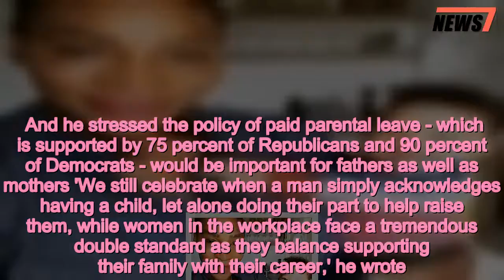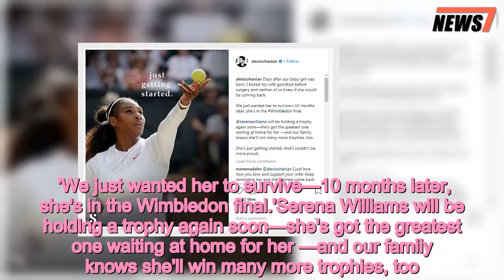Alexis Ohanian calls for paid parental leave for mothers and fathers - 247 news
Alexis,Ohanian,calls,paid,parental,leave,mothers,fathers
 Serena William's husband Alexis Ohanian has written an article calling for paid leave for fathers and mothers 10 months after the tennis champion gave birth to their daughter.The Reddit co-founder called on Congress noted that the U.S. is the only industrialized nation not to guarantee maternity leave for new mothers, meaning one in four return to work within two weeks of giving birth.Ohanian - this Saturday consoled Williams after her Wimbledon final loss - also spoke about his own dreams for fatherhood, saying he no longer wanted it to become a 'headline' when he is seen in public feeding his daughter, Alexis Olympia Ohanian Jr.  'For these early months of my daughter’s life, I knew I needed to be present with my family,' Ohanian wrote in The Hill last Saturday.  'Being able to be present with my family was a privilege that unfortunately many parents in this country are not afforded.'Ohanian wrote that both Reddit and his other company, Initialized Capital, allow all parents 16 weeks of fully paid leave. He argued this is a good business decision as it helps make his staff happier.    Share this article   Share   He wants a similar policy to be adopted nationwide, although he did not state a specific period of time and said it should be 'flexible' depending on the couple. And he stressed the policy of paid parental leave - which is supported by 75 percent of Republicans and 90 percent of Democrats - would be important for fathers as well as mothers 'We still celebrate when a man simply acknowledges having a child, let alone doing their part to help raise them, while women in the workplace face a tremendous double standard as they balance supporting their family with their career,' he wrote.   On Saturday, Ohanian watched on Centre Court as Williams lost 6-3, 6-3 to Angelique Kerber in the Wimbledon final. To get that far was a remarkable comeback for Williams, who suffered serious post-natal complications after Alexis Olympia's birth on September 1, 2017.There were no complications with the C-section delivery itself, but in the weeks that followed Williams developed blood clots on her lungs, while blood thinning medication used to cure those had the effect of preventing her wound from healing.After the loss, Ohanian shared a sweet message on Instagram paying tribute to his wife's remarkable recovery.'Days after our baby girl was born, I kissed my wife goodbye before surgery and neither of us knew if she would be coming back. 'We just wanted her to survive—10 months later, she's in the Wimbledon final.'Serena Williams will be holding a trophy again soon—she's got the greatest one waiting at home for her —and our family knows she'll win many more trophies, too.'She's just getting started.'